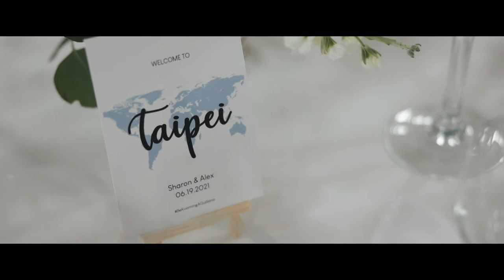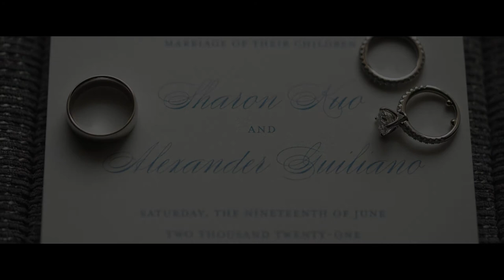Sharon & Alex Cinematic Wedding Highlight at Shenorock Shore Club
Venue: Shenorock Shore Club
Spike Li film Wedding Cinematography and Photography services, visit us for more information about our services, we also provide photography service, and available to worldwide destination wedding.